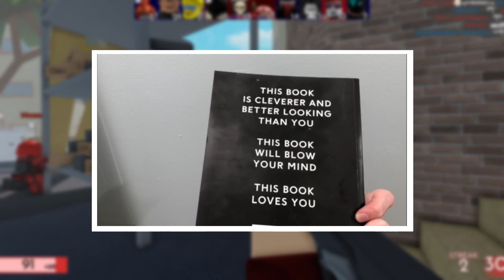The Pewdiepie book you forgot about.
63/365
The best gift I could ever hope for.